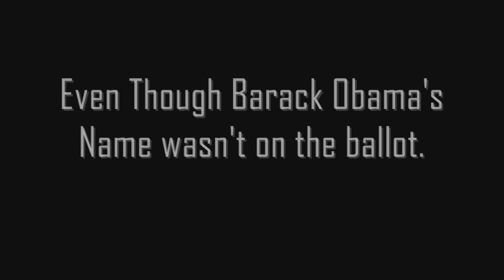Hillary Clinton says Michigan Results are Fair! WTF?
In this excerpt from an interview by NPR's Steve Inskeep with Senator Hillary Clinton,

A very adamant  Clinton tells  Inskeep
that the Michigan results should count, even if Obama's name did not appear on the ballot.

"That was his choice," she says. "There was no rule or requirement that he take his name off the ballot."

"His supporters ran a very aggressive campaign to try to get people to vote uncommitted..."
"...It wasn't that he didn't participate at all, in fact there was a real effort to get people to vote uncommitted and I still won 55% of the vote..."

Barack Obama was not on the ballot, and she has no problem with that!
Give her all the delegates, I suppose...

You can listen to the whole interview here.

This is another example of Hillary Clinton trying to lie, cheat and steal her way into power.

She Must be stopped!

Barack Obama 2008!

Viva Obama!